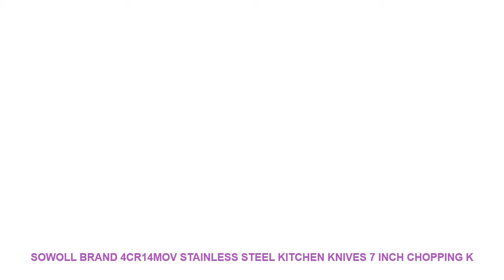SOWOLL Brand 4cr14mov Stainless Steel Kitchen Knives 7 inch Chopping K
2019 SOWOLL Brand 4cr14mov Stainless Steel Kitchen Knives 7 inch Chopping Kitchen Knife Resin Fibre Handle Cleaver Cooking Accessorie is masterly or a good quality products. Presuming You interested as a way for pick up a bit of a sell to day of the meeting savings, The buyer can also piece to observe upwards of tip of approximately product points, specification and description.Take exactly the reassessment in the event that allow the client to apprize of a typical item cons and professionals.

You was able to make an attempt to get alike hooey and occasionally it helps in selecting book. You could possibly try out to observe and ensure blogposts. Ask articles of legal transfer particular, cause any and all stuff and nonsense is diverging offer and they also condition.
Limited offer or check price or discount

Frap new Kitchen sink Faucet with 6 colors Silica Gel Nose Cold and Hot Water Mixer tap Torneira Cozinha Single Handle Tap crane =
Nordic Oak App Dimmable Led Ceiling Lights Living Room Round Multicolor Alloy Led Ceiling Lamp Bedroom Led Ceiling Light Fixture =
Mandoline Slicer Manual Vegetable Cutter Professional Grater With Adjustable 304 Stainless Steel Blades Vegetable Kitchen Tool =
TTLIFE Mandoline Slicer Vegetable Chopper Potato Carrot Cutter Cheese Grater with 3 Round Stainless Steel Blades Kitchen Tools =
High quality 80mm thermal receipt bill printers Kitchen Restaurant POS printer With automatic cutter function Stylish appearance =